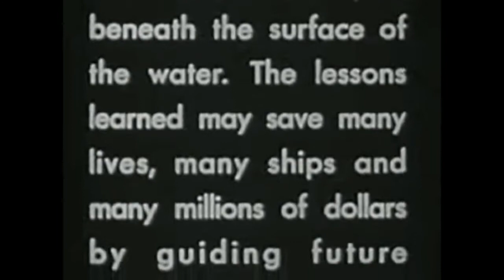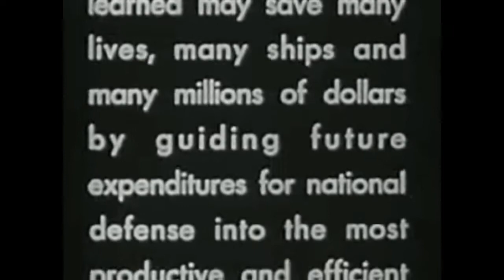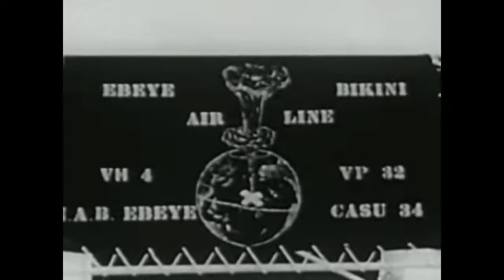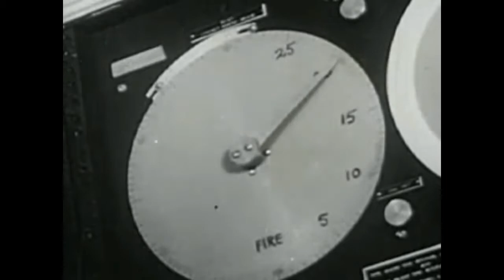Nuclear Bomb Testing: Operation Crossroads